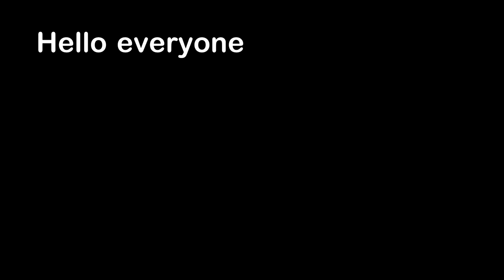Dog Runs For Mayor And Wins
Hello everyone, this is YOUR Daily Dose of Internet. In this video, a good boy named Max is a dog that got named Mayor in his town.

Also in this video, a helicopter films a high-speed chase for an upcoming movie. A spray holds the ability to hold a solid bond to hold a block wall together. Wildlife photographers are not able to pet the animals they photograph. An artist likes to skydive and paint at the same time.